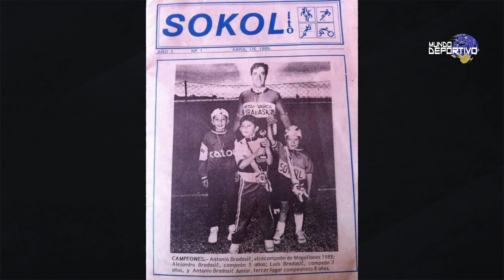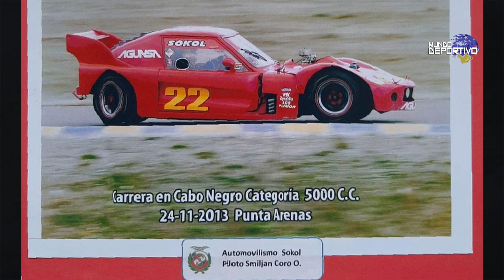PROGRAMA MARTES 29 DE SEPTIEMBRE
EN ESTA OCACION ESTUVIMOS CONVERSANDO LA GENTE DEL CLUB DEPORTIVO SOKOL CROATA DE PUNTA ARENAS CON MOTIVO DE SU ANIVERSARIO N°108